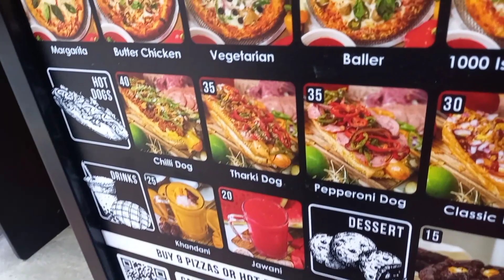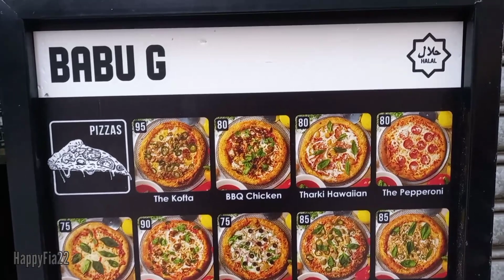Keseruan BukBer Di Hari Minggu,Puasa Pertama (3-4-2022)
Assalamualaikum...kawan" dimana pun kalian berada.salam sehat sukses sllu🙏
di video kali ini aku bersama teman teman buber di hari pertama puasa tgl  3 april 2022 tepat di hari minggu.nah kesempatan ini.. ku buat video keseruan canda tawa  dan pastinya happy 😍